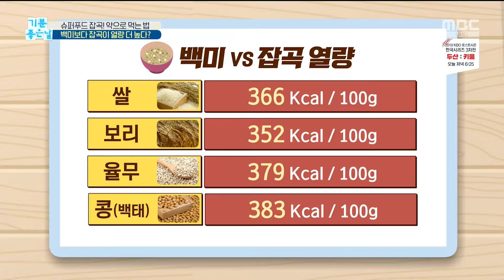[HEALTH] mixed grains have a lower calorie than white rice? , 기분 좋은 날 20191025